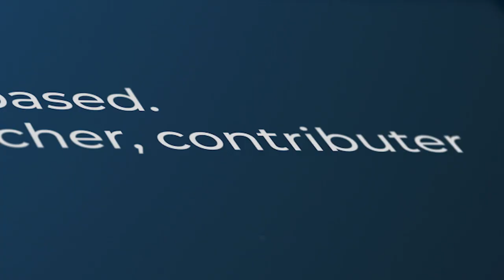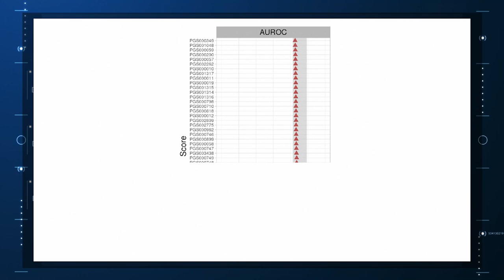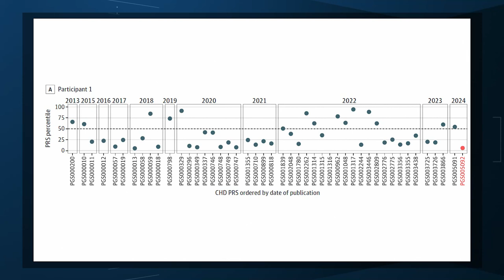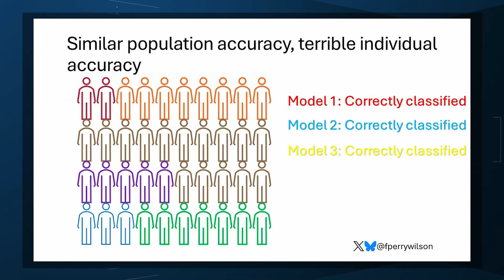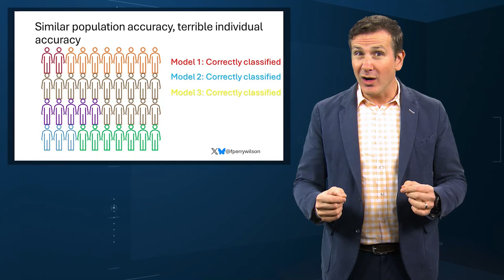Polygenic Risk Scores Might Be Bullshit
A reminder that accuracy in a group does not equal accuracy for an individual.